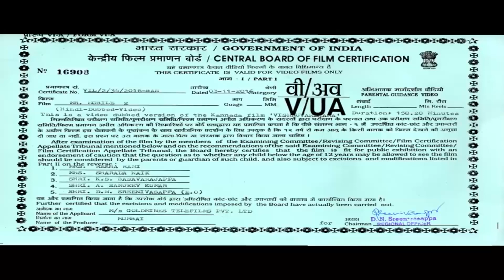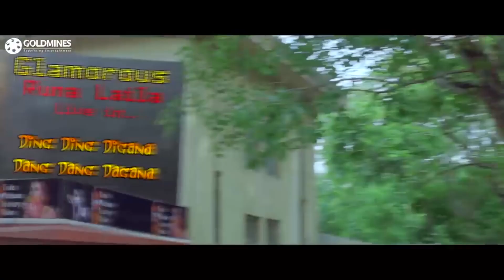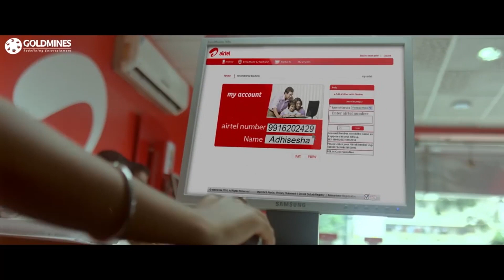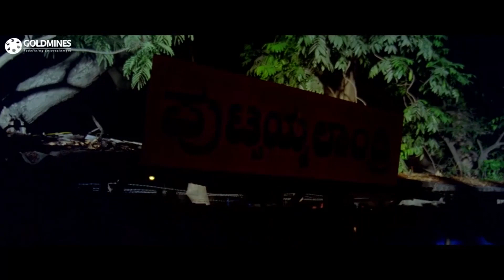मिस्टर मोबाइल 2 - Mr. Mobile 2 (Full HD) Kannada Hindi Dubbed Full Movie | Sudeep, Priyamani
Vishnu wishes to accomplish great things and become very rich without having to work hard. However, he finds himself in hilariously puzzling situations when he comes across a hoodlum's phone.

Movie :- Mr Mobile 2 (Vishnuvardhana)
Starcast :- Sudeep, Bhavana, Priyamani, Sonu Sood
Directed By :- P. Kumar